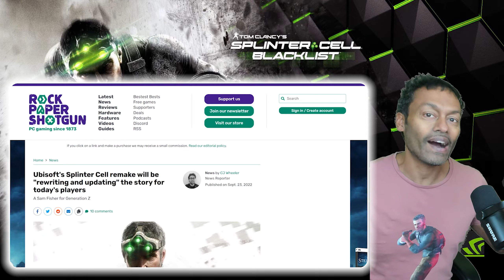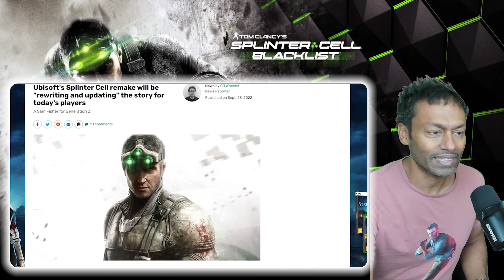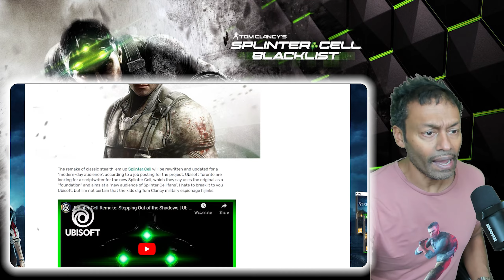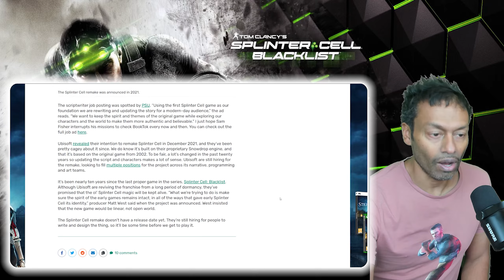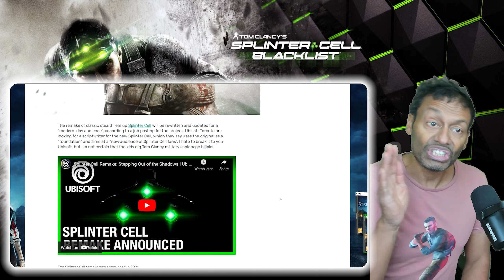UBISOFT Will Destroy SPLINTER CELL Legacy In Favour Of Sensitivity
I was excited about a Splinter Cell reboot/remake and then we got the inevitable...